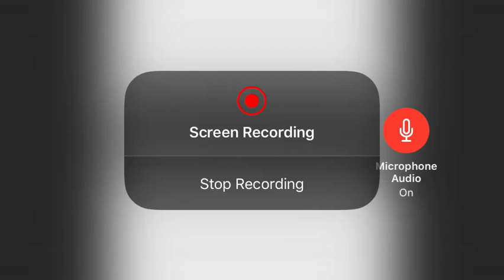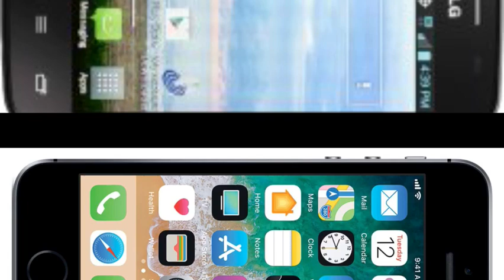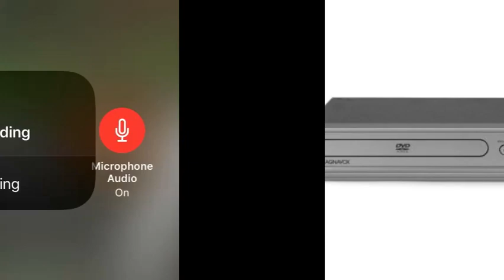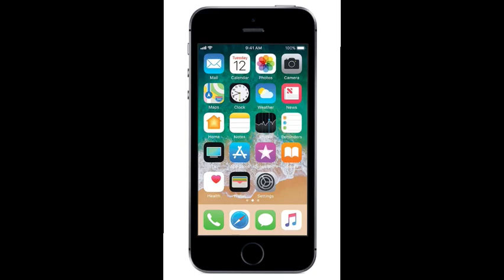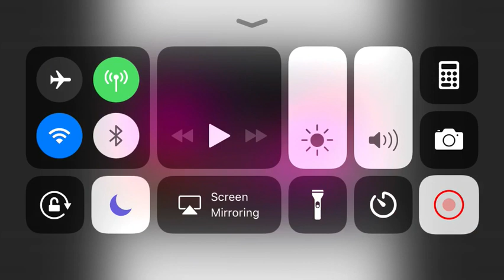History of My Devices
This is the history of the devices I used:
Magnavox DVD Player
Xbox
Wii
Laptop
Tablet
LG Phone from Walmart
iPhone SE